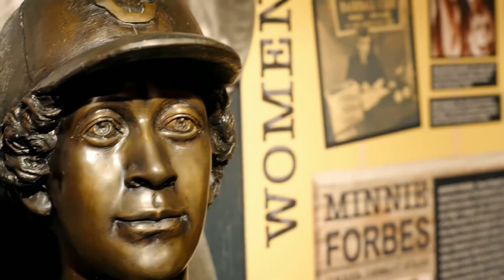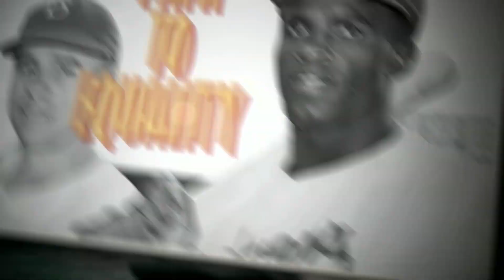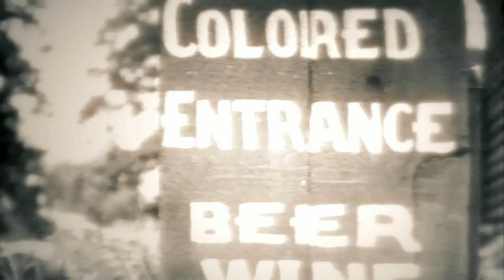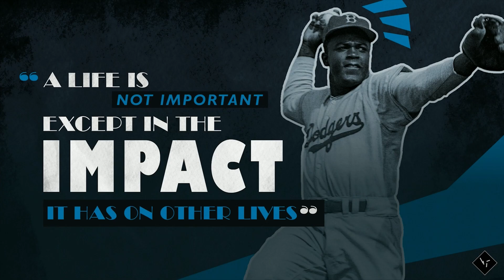PLAYING AS JACKIE ROBINSON!! | MLB The Show 23 | The Negro Leagues Part One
MLB The Show 23 has a cool new feature this year where for the first time ever the game features some of the Negro Leagues' greatest players from Jackie Robinson to Satchel Paige!

Welcome to The Negro Leagues! I decided to give this game mode a try as I venture through Jackie Robinson's episode. Playing this game mode is important to me because without some of these baseball legends, especially Jackie Robinson, I might not have ever had the chance to play baseball as a child.

If you enjoy the video, then definitely pluck that Like button! 👍🏿

My wife and I have a YouTube channel called Team Rixie where we post blogs and reviews about Disney World and taste test videos.